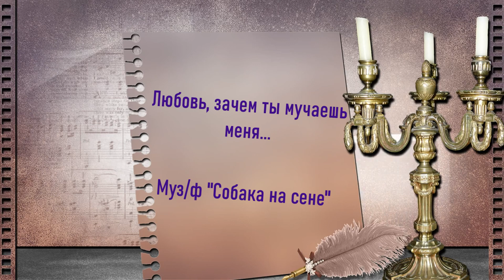Дуэт Дианы и Теодоро из муз/ф "Собака на сене"- Любовь, зачем ты мучаешь меня...